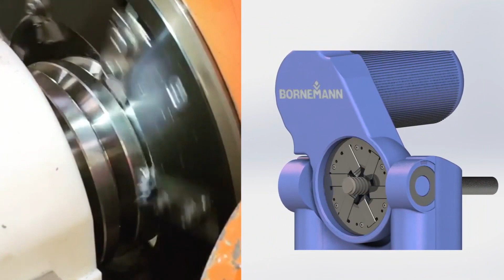梯形螺纹：表面质量至关重要！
螺纹轴的表面绝对是最重要的！

滚压螺纹的表面往往非常光滑，这有利于产生粘滑效果。鲍诺曼螺纹主轴具有微小的润滑袋，可作为润滑脂储存库。这一点起着决定性作用，尤其是在经常使用梯形螺纹的起重技术应用中。

鲍诺曼齿轮技术公司是起重主轴和导螺杆领域的技术领导者之一，为全球高要求行业的客户提供产品。

此外，螺纹部件还可通过集成传感器转变为智能螺纹，传感器可 "感知 "载荷、位置、旋转和扭转，用户可通过蓝牙接口对系统进行永久监控。更多信息，请访问我们的网站：